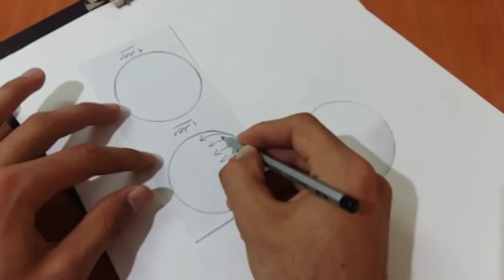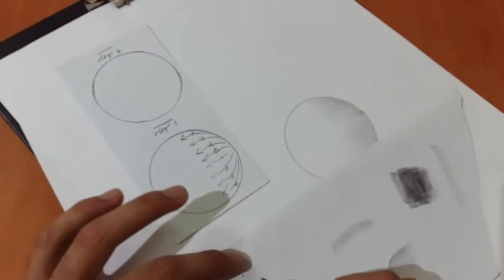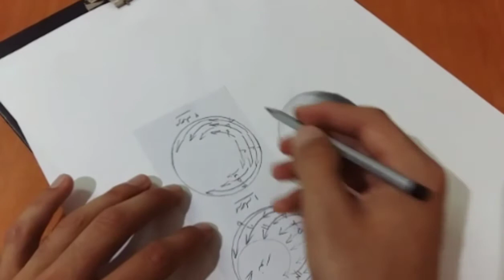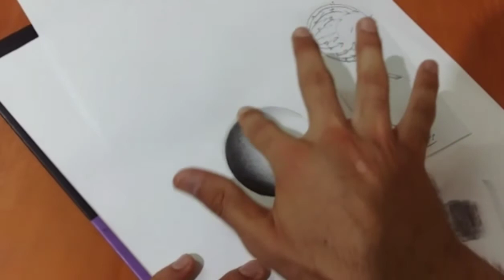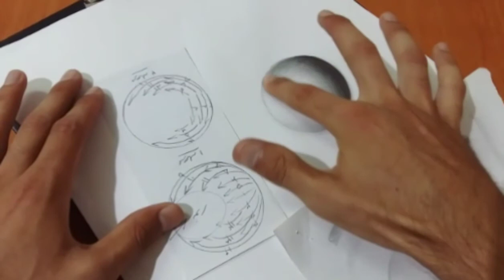How To Shade a Sphere With Pencil | Painting tutorial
In This video I will show you how to shade sphere with pencil.
This exercise is one of the basic trainings for those who want to learn shading.

Tools used in this video:
B6 pencil